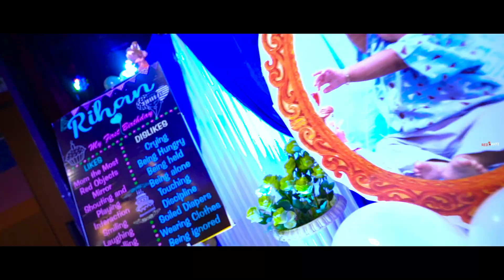Rihan 1st Birthday - By Red Antz Studios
Our Services : Weddings / Photography & Video Production / Designing / Corporate Branding / 2D 3D Animation

Branches : Hyderabad | Bengaluru | Visakhapatnam | U.S.A